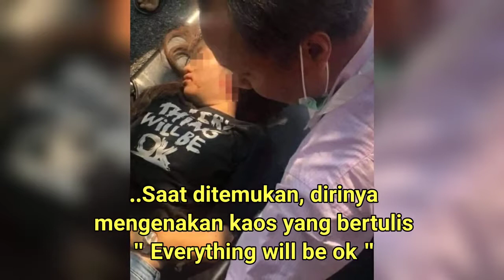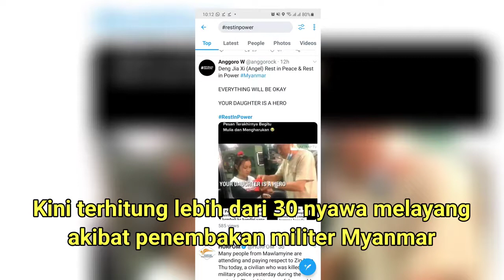Berjuang Untuk Keadilan.